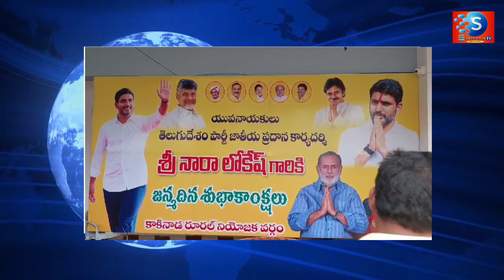బిక్కవోలు లో నల్లమిల్లి ఆధ్వర్యంలో నారా లోకేశ్ జన్మదిన వేడుకలు